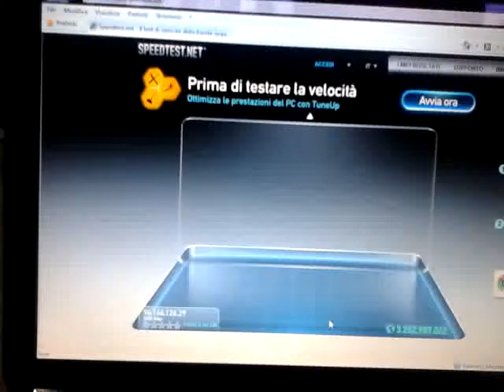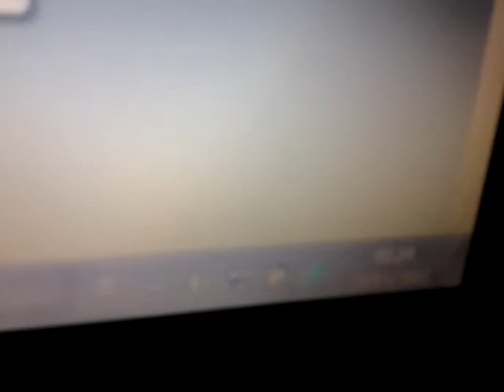velocità speed test chiaveta 3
velocità della chiavetta 3 all' 1.23 di notte